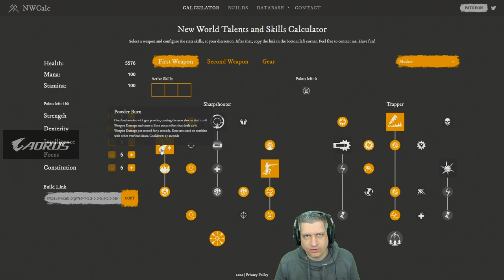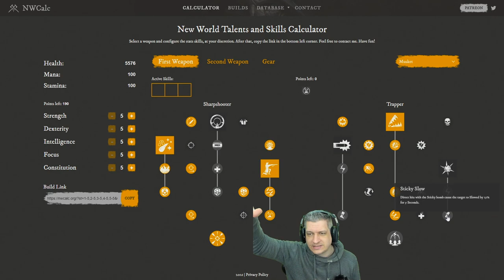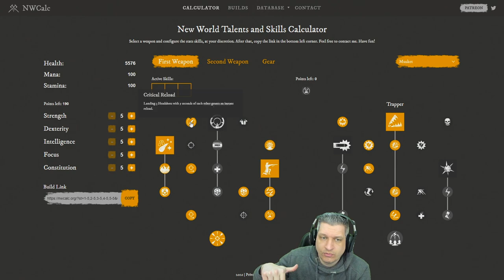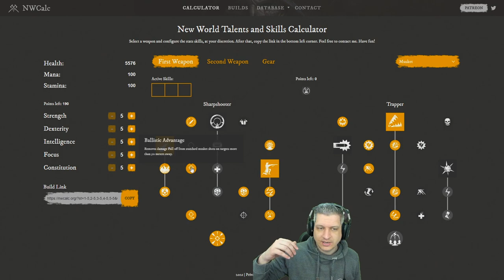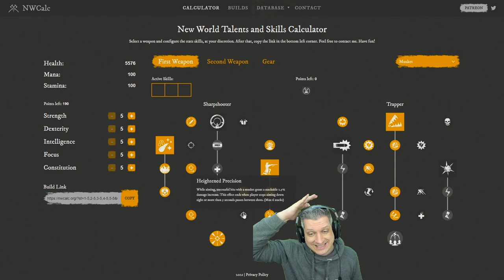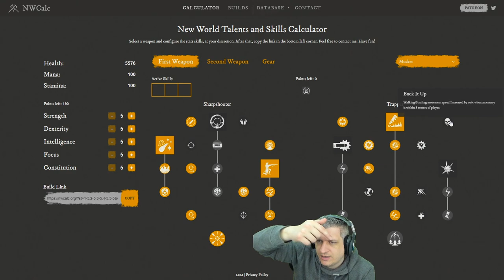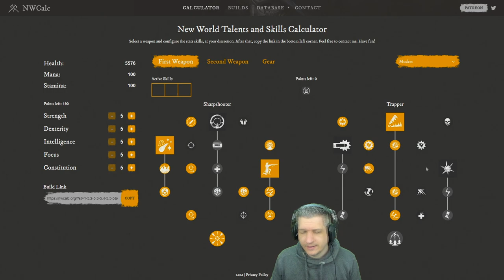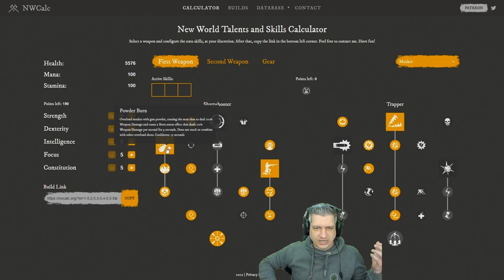GUIA DE ARMAS E BUILDS - MOSQUETE! | NEW WORLD DICAS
Vídeo com o Ogro trazendo mais um vídeo do guia explicando as habilidades e passivas de cada uma das armas do New World!
A arma de hoje é o Mosquete ou Musket, a outra arma de longo alcance que tem árvores interessantes e combina muito bem com armas que usam inteligência!